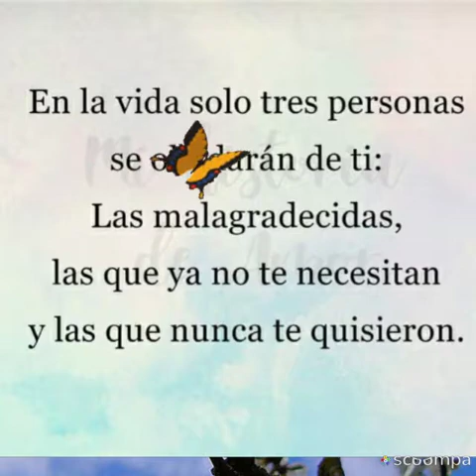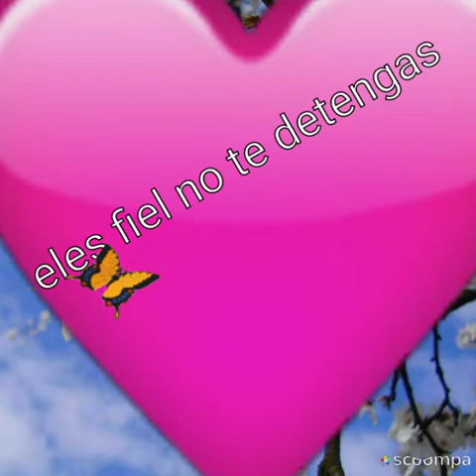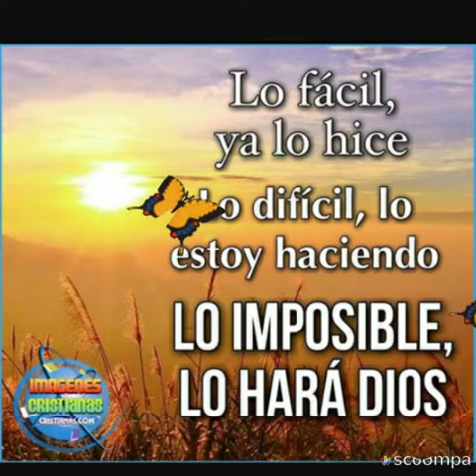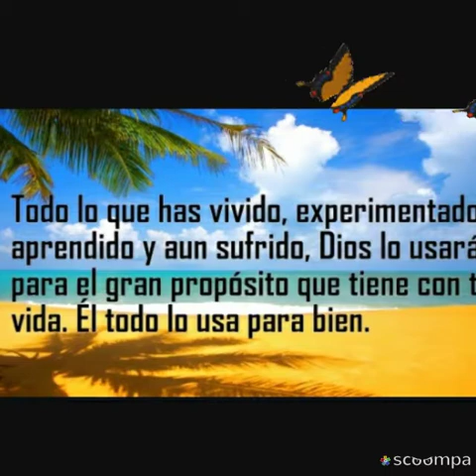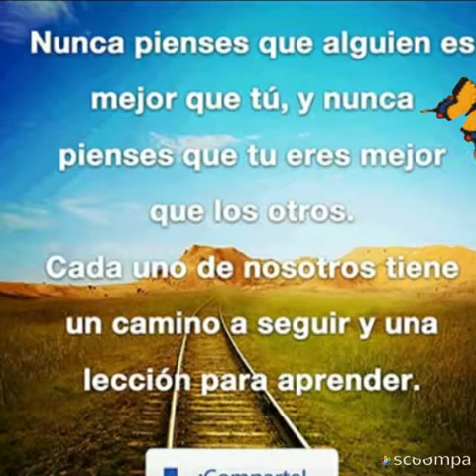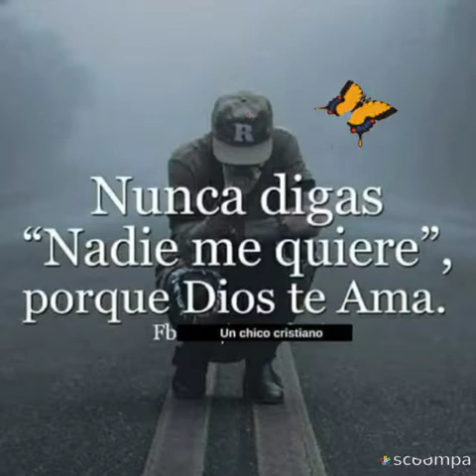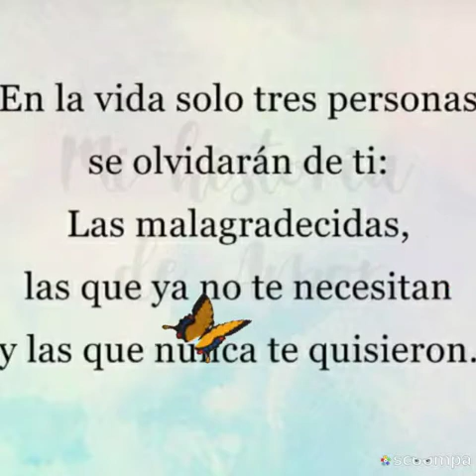Levantate es la palabra de hoy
Dios el restaurador